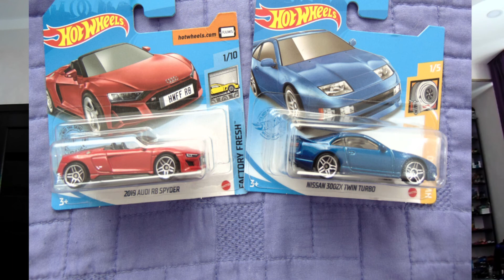She sells seashells on the seashore... January wrap up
Hello there, this is my January wrap up.
I finished five "books" in January...at least that is what Goodreads believes.
It was actually three books and two short stories.
None of these books were physical,  they were e-books on Kindle.

Books mentioned:
Sword of Kaigen by M L Wang
Where the Crawdads Sing by Delia Owens
Remarkable Creatures by Tracy Chevalier

Short stories
The Mark on the Wall by Virginia Woolf
Bloodchild by Octavia E Butler

Diecast cars shown (near the end of the video)
Jeep Wrangler (Matchbox - Jurassic World Series)
Audi R8 Spyder (Hot Wheels)
Nissan 300ZX Twin Turbo (Hot Wheels)